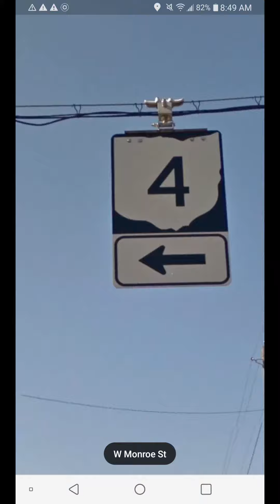Econolite bullseye traffic lights